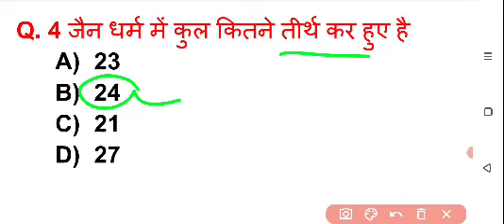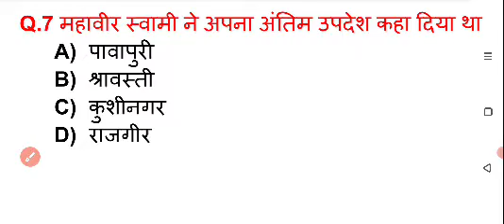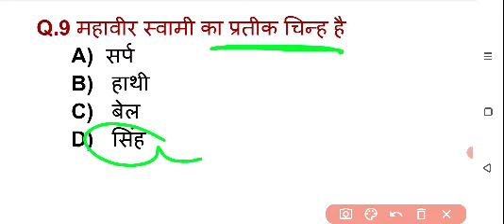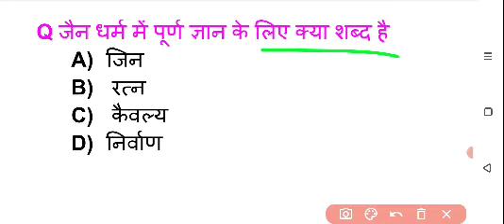जैन धर्म gk टॉप 10/jain dham gk top 10/gk test/ mahaveer swami gk/gs jain